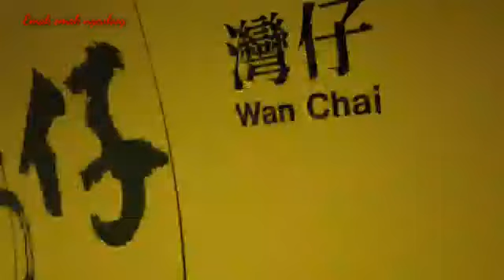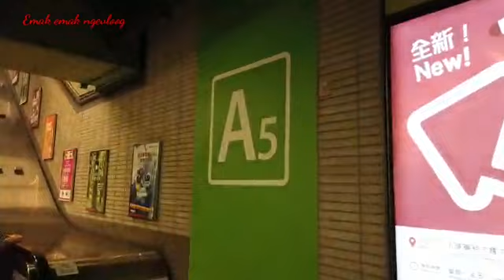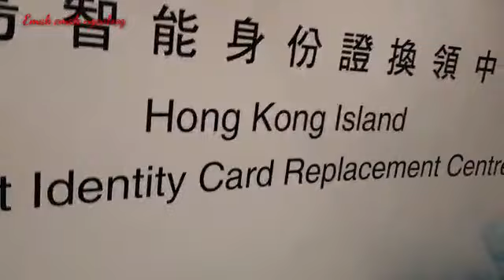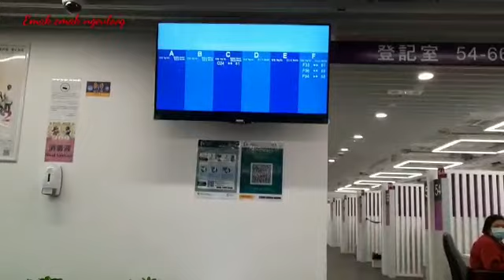CARA GENTI KTP/ID CARD DI HONGKONG - SMART IDENTITY CARD REPLACEMENT CENTER || Emak Emak Ngevloog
Hai guys Assalamualaikum.
Di vidio  kali ini emak mau mengganti KTP /ID CARD baru ya  di  Hongkong.

Persyaratannya yaitu harus membawa KTP lama, Paspor , sama kontrak kerja .

Untuk bisa menuju ke tempat nya ikuti saja ya gusy vidio nya.

Semoga saja ini berguna bagi Mba Mba BMI yang ada di Hongkong.

Trimakasih yang sudah menonton vidio ini jangan lupa

Komen
Dan tombol lonceng nya di aktifkan